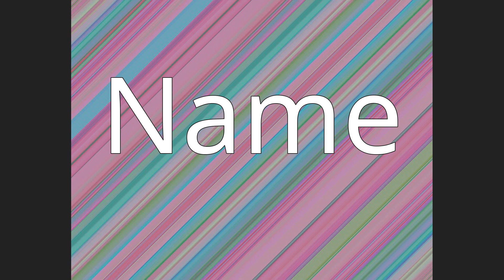Rüte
Rüte District is a district in the canton of Appenzell Innerrhoden in Switzerland.